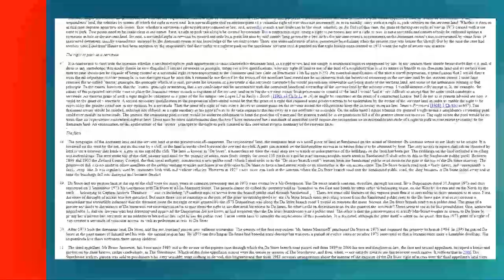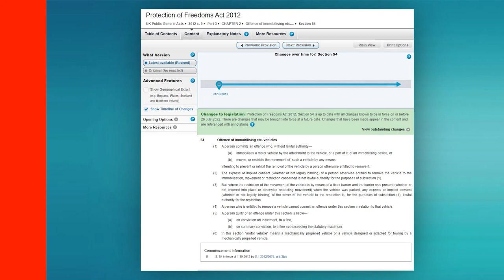Neighbour Disputes: parking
Someone keeps parking on your drive-way. What can you do about it? And what CAN’T you do about it?

Chapter Headings
0:00 - Intro
0:37 - Trespass and easements
2:02 - Court action & removal
3:40 - Residents' bays

Legislation
Protection of Freedoms Act 2012, Part 3
HM Land Registry: Practice guide 52: easements claimed by prescription